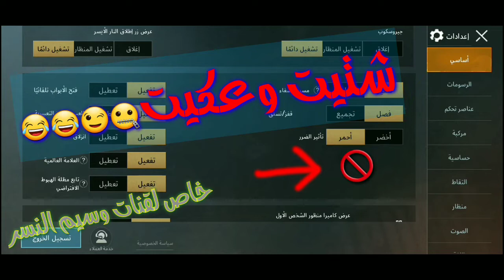الحل الوحيد لمشكلة عدم ظهور ميزه اعادة عرض الموت لجميع الاجهزة ببجي موبايل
ملاحظة هدول👇كلامات مفتاحية لأظهار الفيديو في محركات البحث هاذ هدفنا منها لا اكثر ولا اقل لاااا تعليق،،،

اقوى لاعب سوري
ـــــــــــــــــــــــــــــــــــــــــــــــــــــــــــــــــــــــــــــــــــــــــــــــــــــــــــــــــــــــــــــ
روابط لن تهمك اخي الكريم
فضيحة ابن سوريا
ابن سوريا يسب السعودية
ابن سوريا هكر
ابن سوريا ينصب
مشاكل ابن سوريا
مليون روسيس يتعرض للباند بسبب
ابو اياد تعرض للباند بسبب
ديكرا يتعرض للباند
احصائيات كلان نيمسس
احصائيات كوست احصائيات تايتن
احصائيات فانتوم الجزائري
ابن سوريا يلعب مع صبيحاوي
صبيحاوي فنشه بوت
ابوخليل والكمبر
سكيلز اقوى تحدي مضحك
لاعب صيني يرمي 1000 فلير كن
1000دروب بمكان واحد
مليون روسيس
فدعة راني لمليون روسيس
مستر اكس صديق مليون روسيس
ارباح ابن سوريا من اليوتيوب
ارباح مليون روسيس
ارباح البياتي
لاعب قتل ابن سوريا
ابن سوريا
تقيم واحصائيات ابن سوريا
تقيم واحصائيات تيم ابن سوريا
ببجي موبايل
تيم ابن سوريا هكر بالدليل
اقوى تيم عربي
اماكن سرية في خريطة الارانغل
لوت خورافي
اسرار و شرح التحديث الجديد ببجي موبايل نسخة 0.15.0
خفايا و اسرار التحديث الجديد و شرح مود الزومبي و كيف تصبح زومبي
 ام سيف
أحدث نسخة ببجي 0.15.0 - تنزيل pubg mobile مجانًا (android)
لعبة ببجي موبايل أغسطس PUBG Mobile 2019 التحديث الجديد.. لهذا ...
ببجي موبايل تحديث الموسم الثامن وميزة إدارة أوقات اللعب في pubg mobile
شاهد ابن سوريا وسلاح ال MK 24 وسكوب X8 - ببجي موبايل - YouTube
شاهد الطريقة المضمونة لتفتيح الاسلحة والملابس الاسطورية!!!ببجي موبايل
شاهد الاعب ابن العراق يكسر الارقام القياسيه سولو سكواد 30قتله🔥ببجي موبايل
ببجي موبايل 40 قتلة بالدبل كار + جلد الهكرية بدون صوت
اول عربي بالعالم يذهب الى كنز اللوت السري في ببجي موبايل GAME FOR PACAE
اصعب تحدي ببجي موبايل في اليوتيوب 4 محترفين بتقيم عالي ضد محمد الباشا
اعدادات ابن سوريا
الاضافات الجديدة في ببجي موبايل
التحديثات الجديدة ببجي موبايل
ثبات الايم و ثبات السكوب ابن سوريا
قصة سامر وحود ابن سوريا
شاهد اداء ابن سوريا الجديد يلعب 6 اصابع هكر شريف  - ببجي موبايل
ببجي لاول مرة باليوتيوب كل اسرار السكوب 4 انصدمت | ببجي موبايل | PUBG
شاهد تحدي سلاح الاوزي والام فور في بوشنكي - قتلة 27 - ببجي موبايل
ردة فعلي على افضل لاعب عراقي مظلوم في ببجي! - يلعب بسكوب 6 على اي كي !!
44 قتلة في لعبة ببجي موبايل - رقم قياسي جديد | PUBG Mobile
ببجي موبايل : لعبة قيام وجلوس واليخطأ يخسر !!؟ - YouTube
ببجي موبايل : كيم زي الفــل !!؟ - YouTube
افضل لاعب في لعبة ببجي موبايل يعود بقوة - شوف كيف سيطر | PUBG ...
4 ضد 4  تجربة المود الجديد في ببجي موبايل
أحصل على صناديق مجانية وعروض خرافي  في ببجي موبايل pubg mobile
شرح مهمات الاسبوع الخامس (الموسم السابع) ببجي موبايل| Pubg Mobile S7
طريقة تحديث ببجي موبايل 0.13.0 (محاكي وموبايل) معلومات مهمة جدا
تحميل احدث هاك ببجى موبايل مجانى كشف اماكن وتثبيت سلاح
شركة ببجي موبايل تعطي هدية بكجات و سكن kar98k اسطوري مجانا بمناسبة التحديث الجديد
ببجي موبايل رغم الول هاك الحدس الرماني يفوز! 😎 (ايس_ACE)

سوو⛔Warning 24 Stream⛔ | ⛔ بث مباشر 24 ساعه ببجي موبايل ⛔
لنا كمين ع جسر وتم الرد الصحيح !!! - ببجي موبايل - YouTube
ببجي موبايل | PUBG - YouTube
44 قتلة في لعبة ببجي موبايل - رقم قياسي جديد | PUBG Mobile ...
تحميل ببجي أو لعبة بوبجي PUBG لـ جميع الإصدارات .. نسخة أصلية ...
ببجي موبايل كيف تتصرف ضد سكواد مسوي كمين 26 قتله
بث مباشر || ببجي موبايل || عدنا اليكم من جديد + فعاليات سكارفيس 500 دولار
قتلت سبع لاعبين بقنبلة وحدة
بث مباشر ببجي موبايل - بطولة رصيد 10 دولارات كوكل بلي Pubg Mobile
كيفية الحصول على بطاقة تغيير الاسم مجاناً *ببلاش* | ببجي موبايل - PUBG mobile
بث ببجي موبايل جلد سكوادات
اخر واحد قتلناه بالطاوة المقلاة
ببجي موبايل بث مباشر PUBG MOBILE